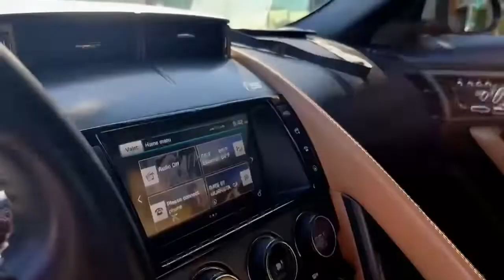June 17, 2022